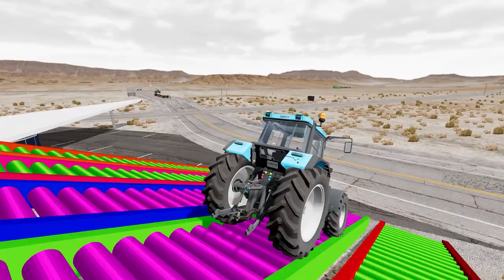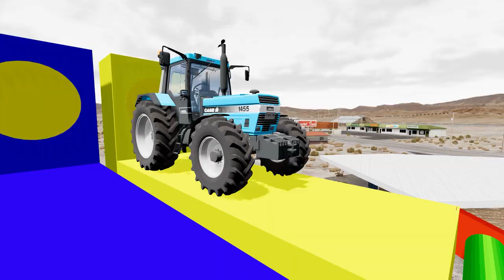Tractor Cars Transportation with Truck on Flatbed Trailer- Potholevs Cars- BeamNG Drive#18